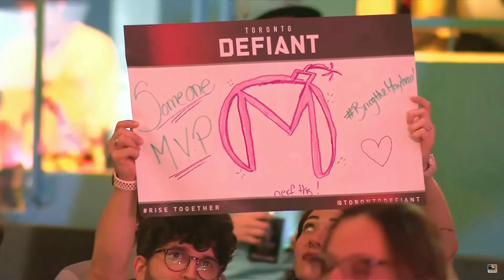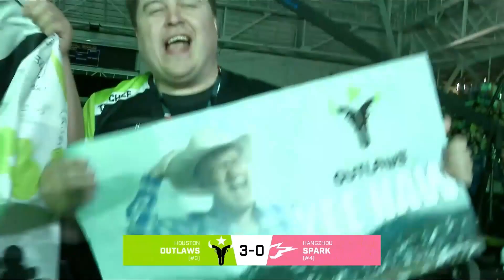[FULL] 휴스턴 아웃로즈 vs 항저우 스파크｜그랜드 파이널｜오버워치 리그 2023시즌